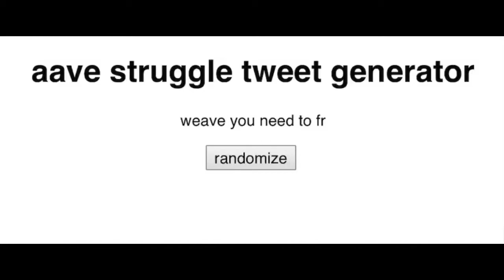what ppl who misuse AAVE sound like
And that’s on snatched